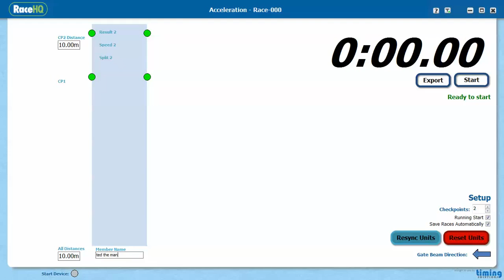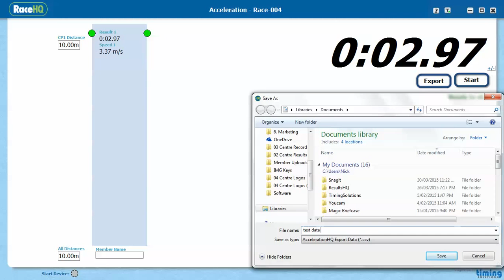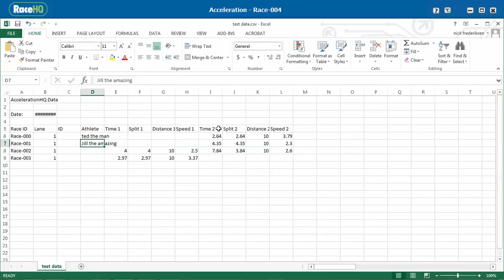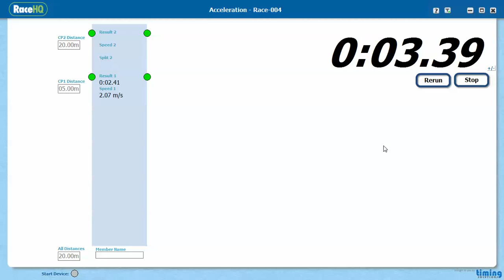RaceHQ - Acceleration gates demo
RaceHQ timing gates used as acceleration gates